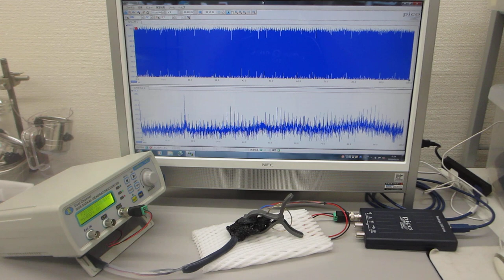超音波プローブのオーダーメード対応（超音波素子表面の表面弾性波利用技術）